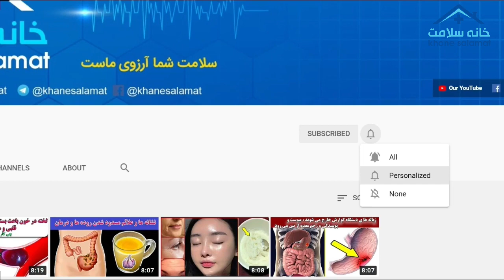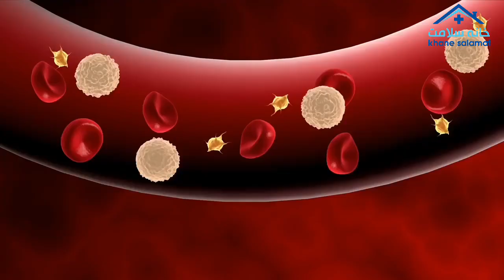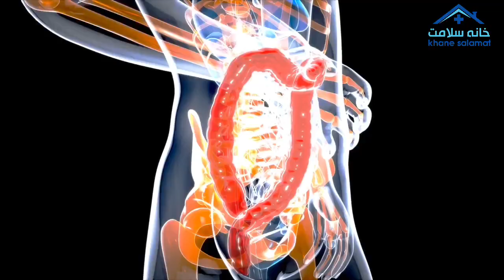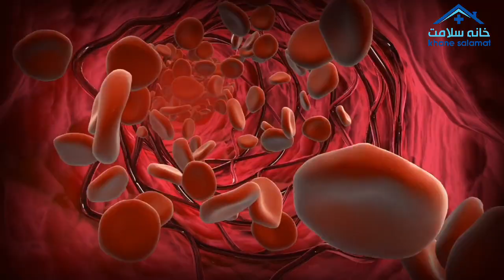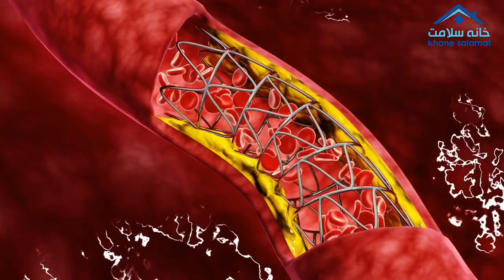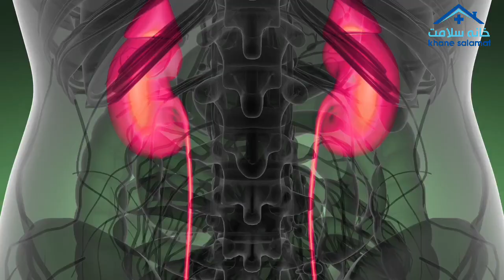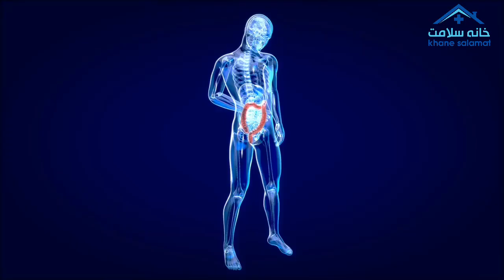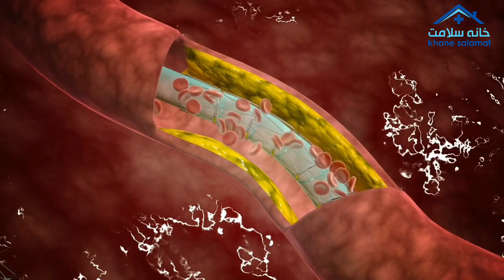دمنوش مخصوص دیابت ۷ روزه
به کانال خانه سلامت خوش آمدید انتقادات و پیشنهادات خود رو برای ما کامنت بزارید و اگر موضوعی جدید برای ویدئو بعدی داشتید کامنت بزارید.سپاس